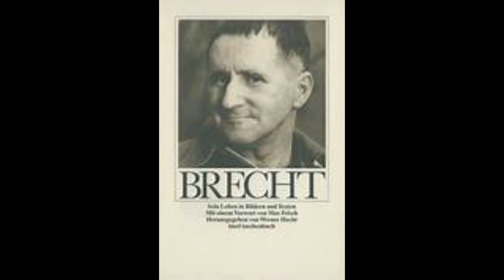Natalicio Bertolt Bretch 1898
Hoy recordamos el natalicio el 10 de febrero de 1898 del Bertolt Bretch